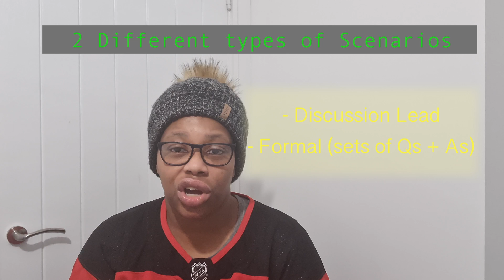DevOps Engineer Interview Questions & Answers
Junior DevOps Engineer Interview Questions and Answers in 2022 with no prior experience

►   These are some of the questions that I was asked at all of my 3 Junior DevOps Engineer interviews.
►   I answer these questions with enough detail so that its straight to the point and no rambling.
►   There will always be questions that you either cannot prepare for or just didn't expect - listen and answer as best and honestly as you can.

By the end of this video you will know how to answer these types of questions and hopefully my tips can help you.

0:00 - Intro
0:25 -  2 types of Scenarios
1:40 - Q1. Tell me about yourself
3:23 - Q2. What DevOps Tools have you used?
4:36 - Q3. What programming languages have you used?
7:16 - Q4. Why do you want the job?
9:11 - Q5. Tell me about a time you delivered on a project
10:34 - Q6. Tell me about a time you dealt with a difficult customer
13:36 - Q7. What do you do in your spare time?
14:32 - Q8. Do you have any questions?
15:37 - Conclusion

▬▬▬▬▬▬     U D E M Y     C O U R S E S      ▬▬▬▬▬▬

▬▬▬▬▬▬     B U Y      D I S C O U N T E D     T E C H      E Q U I P M E N T      ▬▬▬▬▬▬